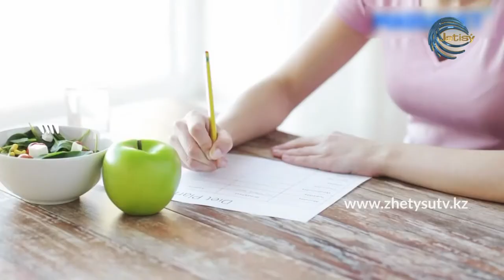СЫРАЛҒЫ - ДҰРЫС ТАМАҚТАНУ (15.09.20)